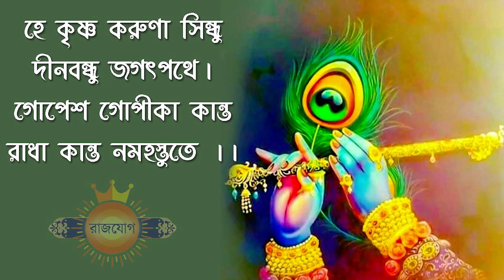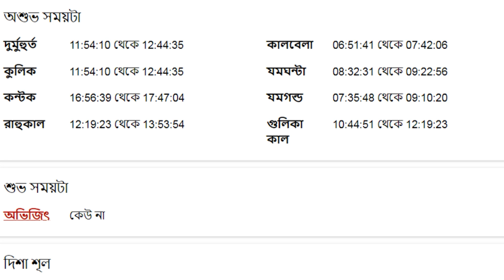কুম্ভ রাশি ৬ই সেপ্টেম্বর ২০২৩ আজকের রাশিফল - Kumbha Rashi 6th September 2023 Rashifal - Aquarius